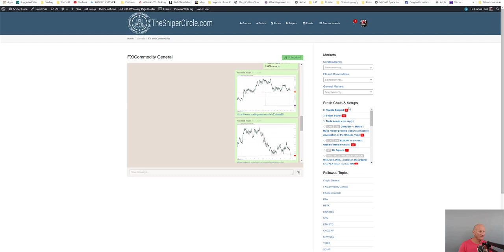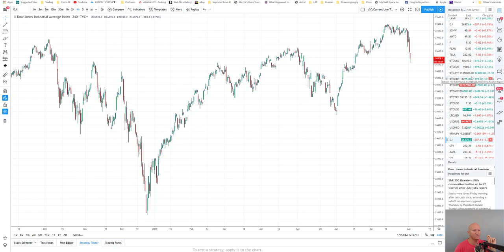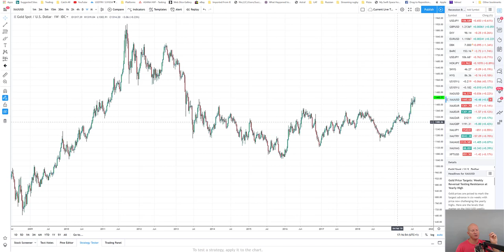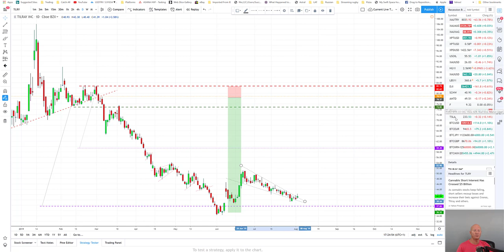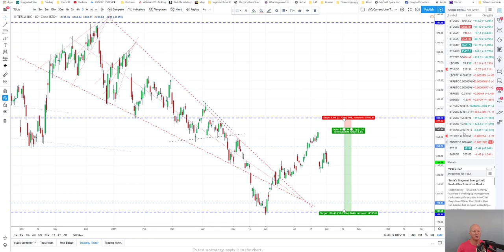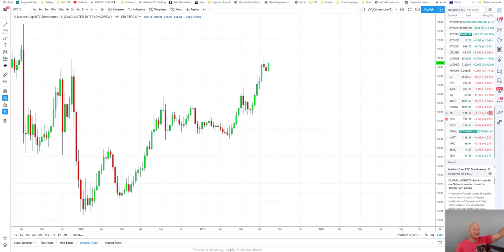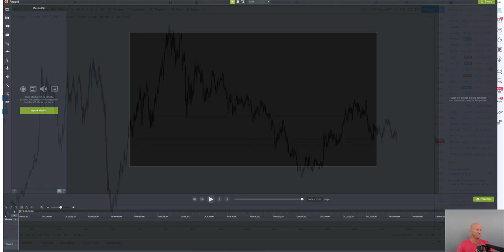Seminal FOMC, BoJ and BoE week, see's the pressured Yellow Submarine shooting its copper bolts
Johan Rupert, IMF Bailout, South Africa, ANC, USDZAR, Rand, Financial Mail, EFF, Black Lives Matter, willem petzer, zionists, gold XAUZAR, XAUUSD

Originator of The Hunt Volatility Funnel Method [HVF Method]